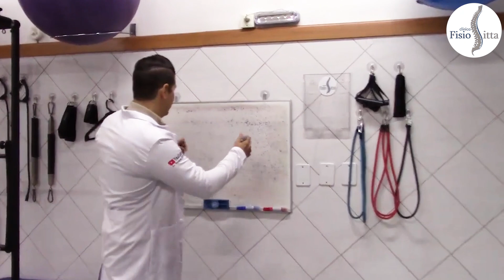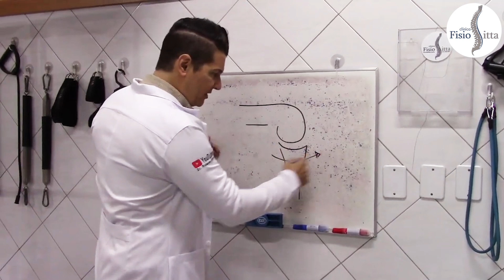TCHAU DOR NO JOELHO COM ESTE EXERCÍCIO SIMPLES E FÁCIL - Fisioterapia Dr. Robson Sitta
TCHAU DOR NO JOELHO COM ESTE EXERCÍCIO SIMPLES E FÁCIL de MOBILIDADE
Rua Coriolano 1480 - Vila Romana (Lapa), São Paulo (SP) - Brasil